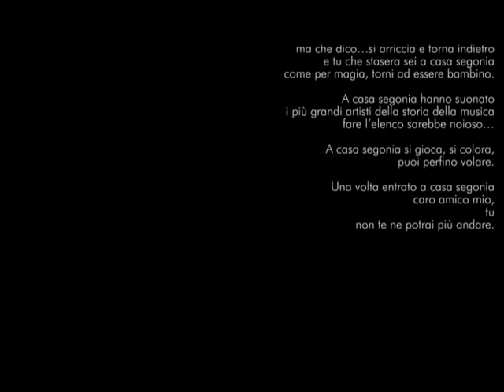casa segovia, prima mega puntata ore 21,30 11 giugno 2013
In diretta streaming da Lucca su 11 giugno 2013 ore 21,30, prima imperdibile puntata di CASA SEGONIA
Signore e signori, Pinolaupitu Production e Micsugliando sono lieti di presentarvi

CASA SEGONIA
il luogo in cui scompare la noia,
dove ritorni bambino
e i sogni si avverano

Martedì 11 giugno in via del tutto sperimentale la prima puntata di CASA SEGONIA, difficile spiegare di cosa si tratta...
Vi consigliamo di sintonizzarvi alle ore 21.30 sul sito e aspettare lo streaming.

Ebbene si, sarà un evento in diretta streaming perché possiate sentirvi ospiti graditi, tutto vero, puro, genuino, non siamo attori, ma siamo musici, cantanti, poeti, che vogliono condividere con voi uno spazio conviviale.

I padroni di casa sono IL DUO SEGONIA
nella fattispecie di MAURO BRIGANTI e DANIELE PACCHINI,
insieme a STEFANO NOTTOLI
il quale sarà in veste di ospite per questa prima serata pilota.

Regia di CHIARA MORAGLIO

potete intervenire dalla chat del sito per commentare, fischiare o applaudire!

Benvenuti a casa segonia
il luogo in cui non esiste la noia.
se siete tristi d'incanto appare la gioia.

A casa segonia il tempo si ferma
ma che dico...si arriccia e torna indietro
e tu che stasera sei a casa segonia
come per magia, torni ad essere bambino.

A casa segonia hanno suonato
i più grandi artisti della storia della musica
fare l'elenco sarebbe noioso...

A casa segonia si gioca, si colora,
puoi perfino volare.

Una volta entrato a casa segonia
caro amico mio,
tu
non te ne potrai più andare.